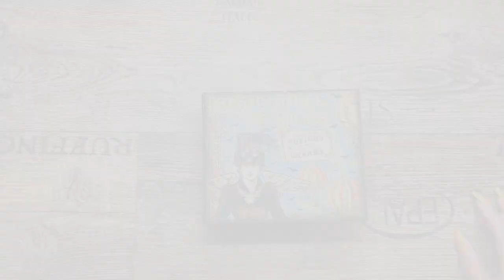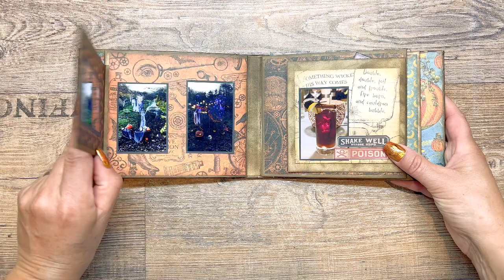Minialbum med Halloweentema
Länkar:
Neenah Cardstock

Paperpad:
Graphic 45 Steampunk Spells